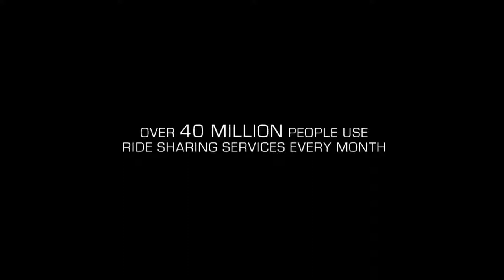RIDE Official Trailer 2018 Bella Thorne, Jessie T Usher Thriller Movie HD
Director: Jacopo Rondinelli
Writers: Fabio Guaglione, Fabio Resinaro | 1 more credit »
Stars: Ludovic Hughes, Lorenzo Richelmy, Simone Labarga |

all new movies trailers